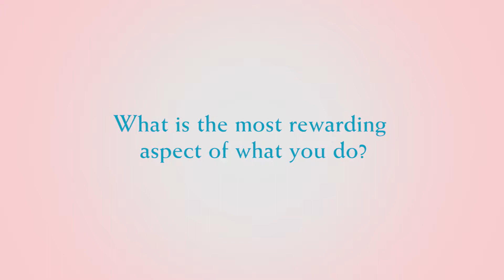Krista Grove - SWHCPA Women's Healthcare Center - OB/GYN Uniontown, Connellsville, Monessen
-- Krista Grove is a board certified as a Family Nurse Practitioner with Southwest Women's Healthcare Center.  The practice has offices for OB/GYN, pregnancy and women's health services in Uniontown, Connellsville, Monessen and Finleyville Pennsylvania.